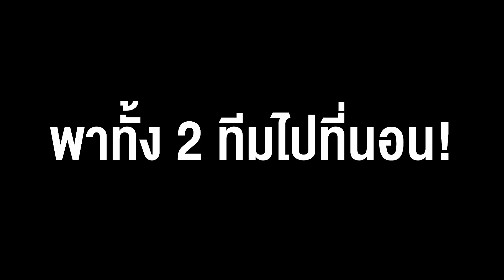ตื่นปุ๊บทำปั๊บ EP.1 - ตื่นมากินวิบาก feat.แฝดสยอง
วันนี้พบกับรายการใหม่ของพวกเรานั่นก็คือ ตื่นปุ๊บทำปั๊บ
เราจะให้ผู้เข้าแข่งขันไปนอนหลับปุ๋ย แล้วเราจะไปปลุกขึ้นมา
แข่งกินวิบากกกก5555 และผู้เข้าแข่งขันที่จะมาแข่งกับเราในวันนี้ก็คือ

พวกเราลงคลิปทุกวัน อังคาร พฤหัสบดี และ เสาร์
ถ้าหลงอ่านถึงตรงนี้แล้ว ได้โปรดกดไลก์กดแชร์และกดติดตาม เพื่อดูวิดีโอใหม่ๆของผมด้วยนะครับ

Line : @thesnackworld